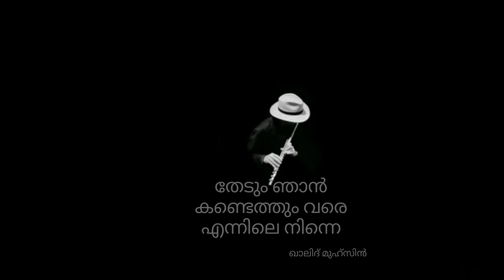നിന്നെ തേടി | Kavitha | Malayalam | Status | WhatsApp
So, that you will be the first one to be notified when my next Video is Up!

Kavitha | Kavitha Malayalam |
Kavitha WhatsApp Status | Kavitha Status Malayalam | Kavitha Malayalam Status | Kavitha WhatsApp Status |

Kavitha WhatsApp Status Malayalam | Kavitha Status | Malayalam Kavitha Status | Malayalam Kavithakal WhatsApp Status | Kavitha Malayalam WhatsApp Status | പ്രണയം Status Malayalam | WhatsApp Status Malayalam |